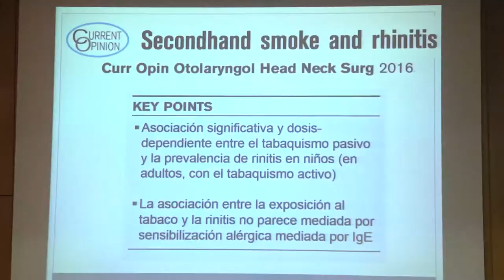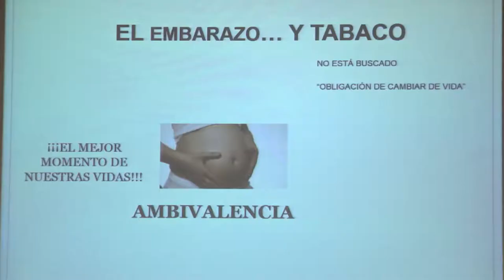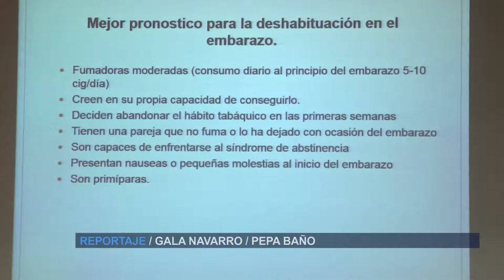I Jornada de Tabaquismo en Pediatría | Cecova TV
Casi la mitad de los niños en el mundo están expuestos al humo del tabaco. Un contaminante ambiental con más de 4.000 productos químicos conocidos, 50 de ellos cancerígenos. En el Hospital General de Alicante se ha celebrado el I Curso Nacional de Tabaquismo Infantil en Pediatría. Una jornada para dar a conocer a los sanitarios las consecuencias de este problema en niños y embarazadas y dar herramientas para abordarlo con sus familias.